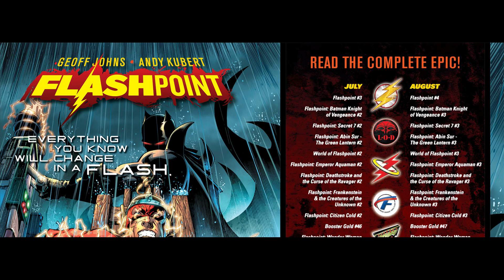Flashpoint Digital Deluxe 05 of 05 2011 [comic book]